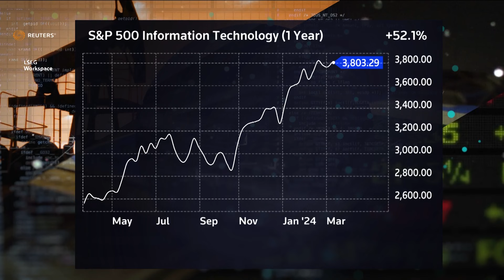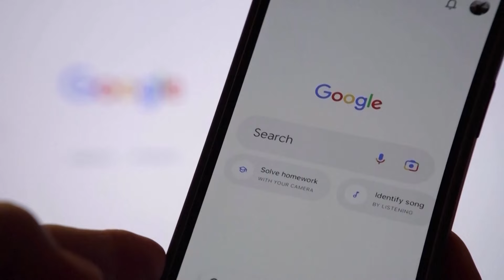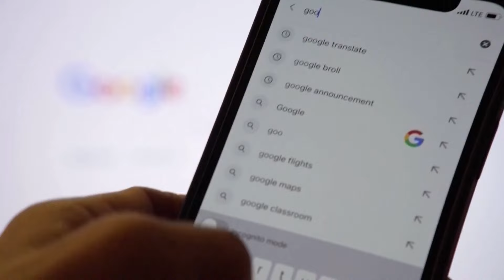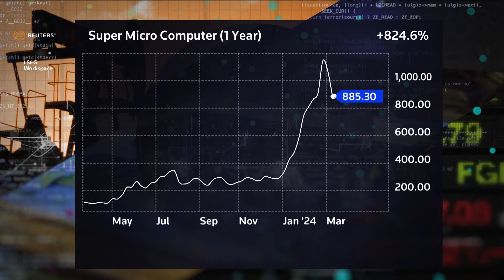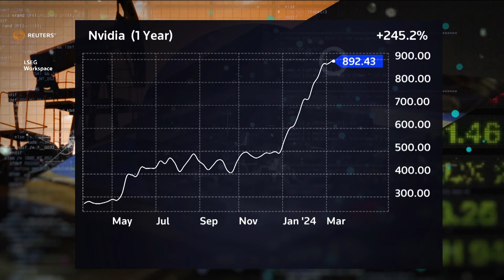Sectors UpClose: Red-letter days for AI | REUTERS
A headline-heavy week for AI has rekindled the debate over whether valuations are straying into bubble territory.  But, according to London CIV’s Aoifinn Devitt, there are ‘fundamentals to rely on, and core evidence of demand.’